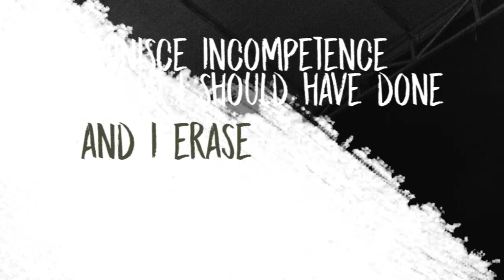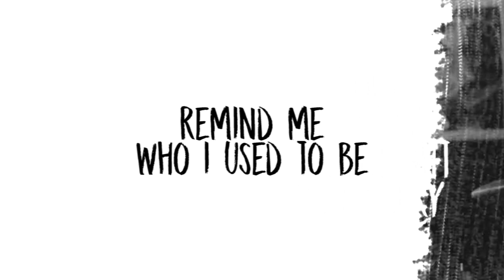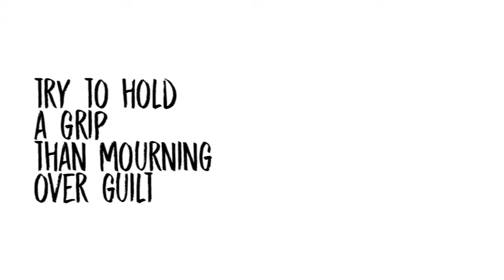Write The Future - Write You Off (Lyric Video)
Andhika Prayogo